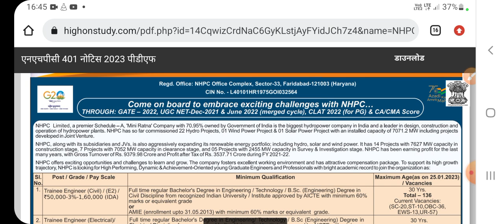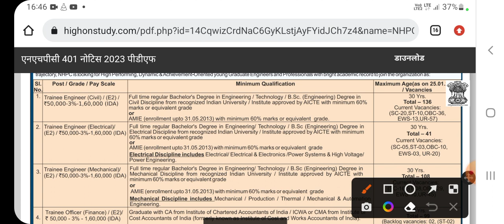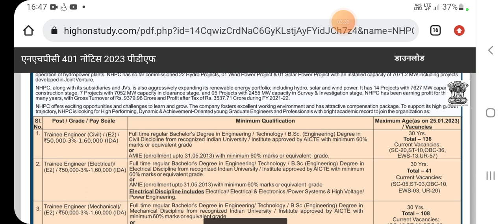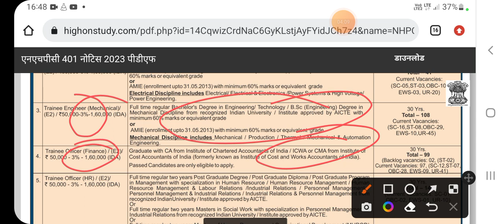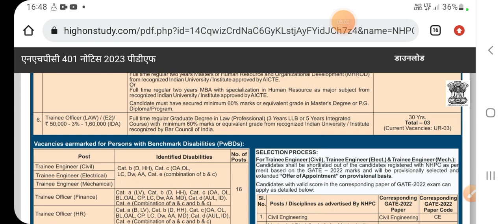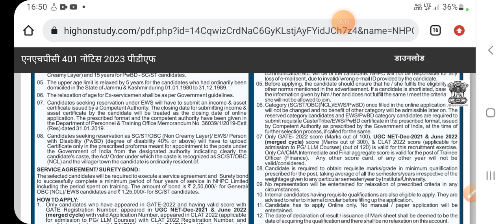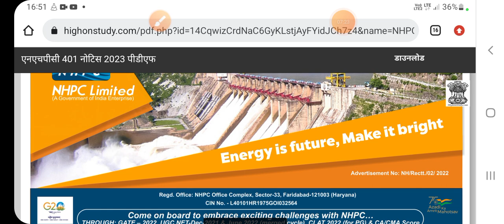बिजली विभाग भर्ती 2023 l NHPCL Permanent Job 2023 l Salary- 56,000+ l All India Apply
7:-👉DMRC का तैयारी कैसे करें जाने हिन्दी मे. ..

10:-👉Transformer क्या होता हैं live देखो yard में...